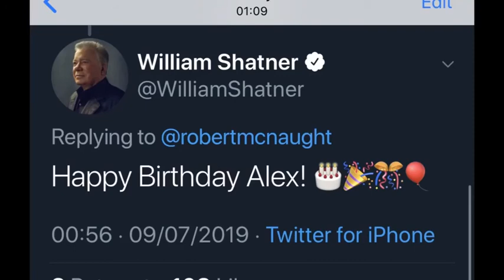Alex’s 30th birthday video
This is Alex’s 30th birthday video ‘ Alex is the disabled person I work with ,